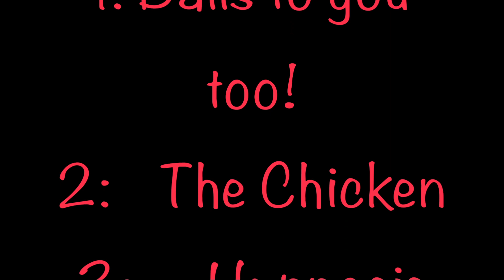The Best of 'Coli-Cooper' - a tribute by Colin Rayne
Shows Colin Rayne, performing 3 simple tricks, and also a joke: 'The Chicken' which Tommy Cooper used. The aim is to pay tribute to Cooper.